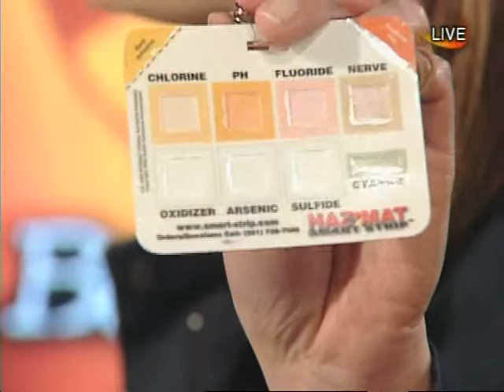CNN Smart Strip Video